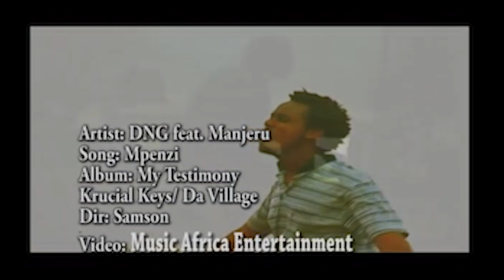DNG Documentary Series - Teaser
Ladies & Gentlemen, Friends, Colleagues, Fans and Fam, I promised you something phenomenal unlike anything that I've ever done before.

Starting today, you'll get a Front Row Seat as I tell my entire life story for the very first time.

Watch my Exclusive Documentary Series on the biggest online platform in the Republic Of Kenya, C.T.A. - Cleaning The Airwaves, by Richard Astar Njau.